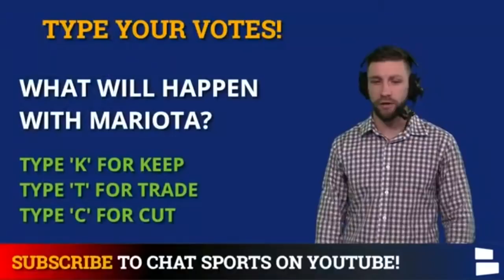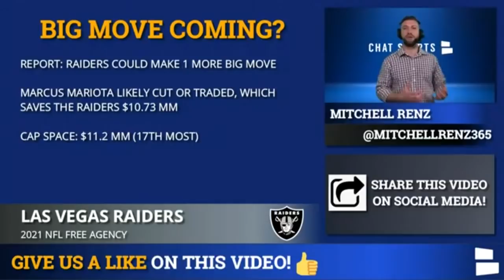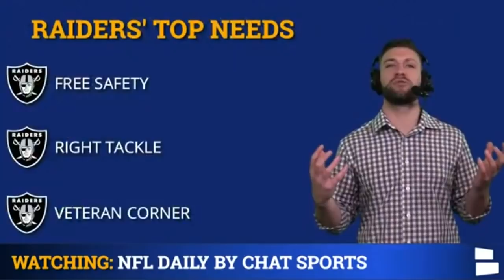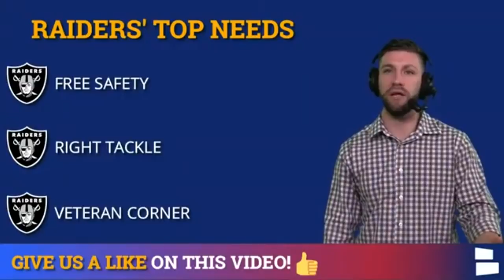Raiders News & Rumors: Andre James Extension, Marcus Mariota Pay Cut? + Free Agency & Draft Targets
Las Vegas Raiders news and rumors are still hot with the first week of free agency over. Today’s Raiders rumors revolve around an Andre James contract extension, a potential Marcus Mariota pay cut plus Raiders free agency and Raiders draft targets. Las Vegas Raiders Report host Mitchell Renz breaks down the latest Raiders news and Raiders rumors in today’s video! Raiders also signed Darius Philon right after Mitchell go done filming.

Raiders News and Raider Rumors in today’s video:
- Marcus Mariota pay cut?
- Andre James contract extension
- Raiders free agent targets
- Raiders draft targets

The Raider have extended the contract of Andre James. James agreed to a 3-yr deal worth $12.5MM with $6MM in guarantees. The Raiders also signed center Nick Martin who will come into camp and compete with James to be the starting center for the Raiders in 2021.

Answer the following questions from today’s Raiders Rumors video in the COMMENTS:
- What will happen with Marcus Mariota? Keep, Trade, Cut
- Where will Marcus Mariota play in 2021?
- What big move should the Raiders make in free agency?
- Who will be the Raiders starting center? Andre james or Nick Martin

According to Raiders rumors Marcus Mariota is emerging as a cap cut candidate due to his $10.7MM salary. If the Raiders are unable to restructure Mariota’s contract or find a way to make a Marcus Mariota trade happen Las Vegas will most likely release him.

Raiders Free Agent Targets At Free Safety:
- Xavier Woods
- Malik Hooker
- Tre Boston
- Earl Thomas

Raiders Free Agent Targets At Right Tackle:
- Rick Wagner
- Dennis Kelly
- Mitchell Schwartz
- Elijah Wilkinson

Raiders Free Agent Targets At Cornerback:
- Richard Sherman
- Adoree’ Jackson
- Brian Poole
- Casey Hayward Jr.
- AJ Bouye

Raiders Draft Targets At Safety:
- Trevon Moehrig
- Richie Grant
- Javon Holland

Raider Draft Targets At Right Tackle:
- Rashawn Slater
- Teven Jenkins
- Alijah Vera-Tucker